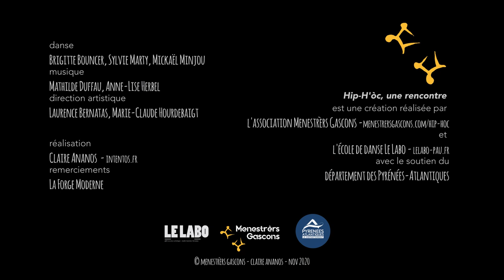Hip-h'òc, une rencontre - Pas d'estiu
Un extrait du spectacle « Hip-h'òc, une rencontre » qui mêle hip-hop et danse traditionnelles. Brigitte Bouncer, Mickaël Minjou et Sylvie Marty dansent sur le Pas d'Estiu joué par Mathilde Duffau et Anne-Lise Herbel.

« Hip-h'òc, une rencontre » est une création de l'association Menestrèrs Gascons et de l'école de danse Le Labo, avec le soutien du Département 64.